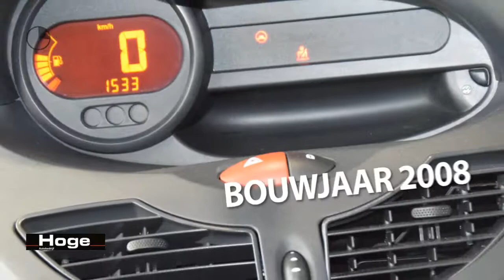Renault Twingo 1.2 Authentique Airco Lichtmetaal All in prijs Inruil Mogelijk!